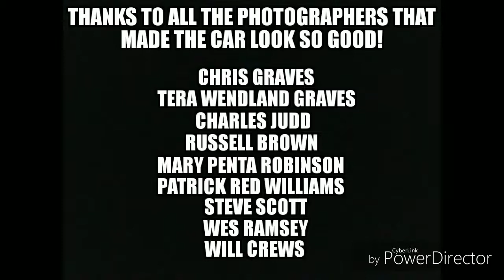Ballew Thunder 2017 year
This is a video compilation of our season